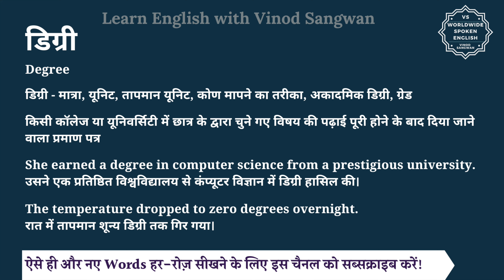डिग्री को इंग्लिश में क्या कहते हैं | digri ko English mein kya kahate hain | digri ki spelling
इस वीडियो में आप डिग्री का हिंदी में मतलब समझेंगे और साथ में डिग्री का pronunciation भी सीखेंगें यानि की आप डिग्री के अर्थ के साथ साथ ये भी सीखेंगें की डिग्री को कैसे बोले या डिग्री को बोलने का सही तरीका क्या है |

तो बस एक मिनट में सीखिए डिग्री को|
Let’s learn Hindi Meaning of digri in detail.

डिग्री का अंग्रेजी में अर्थ होता है
Degree

डिग्री - मात्रा, यूनिट, तापमान यूनिट, कोण मापने का तरीका, अकादमिक डिग्री, ग्रेड

किसी कॉलेज या यूनिवर्सिटी में छात्र के द्वारा चुने गए विषय की पढ़ाई पूरी होने के बाद दिया जाने वाला प्रमाण पत्र

She earned a degree in computer science from a prestigious university.
उसने एक प्रतिष्ठित विश्वविद्यालय से कंप्यूटर विज्ञान में डिग्री हासिल की।

The temperature dropped to zero degrees overnight.
रात में तापमान शून्य डिग्री तक गिर गया।